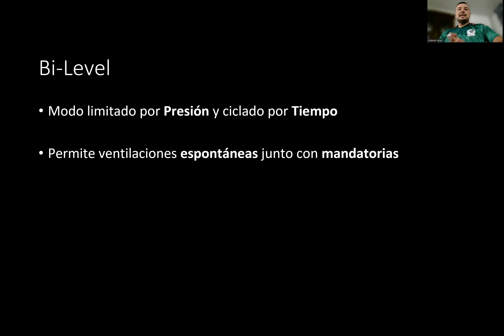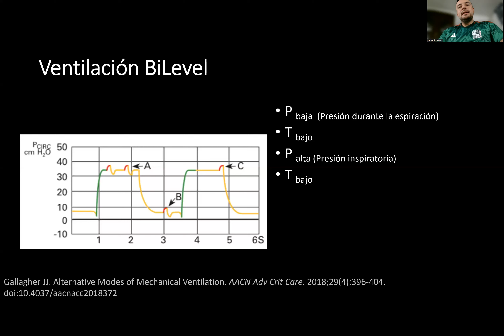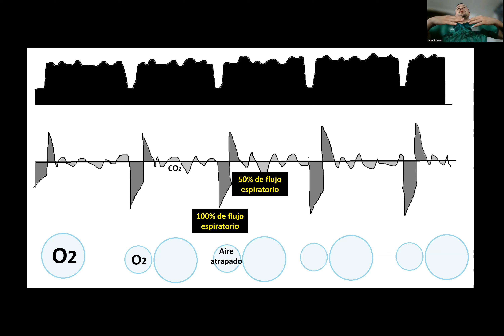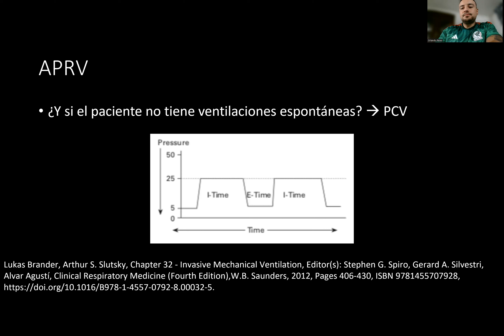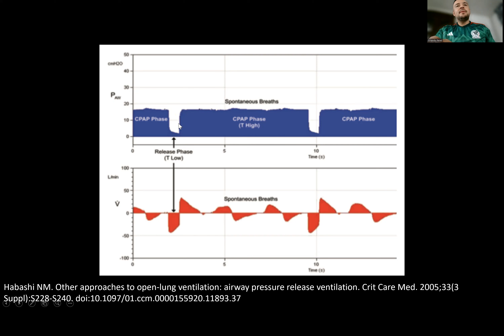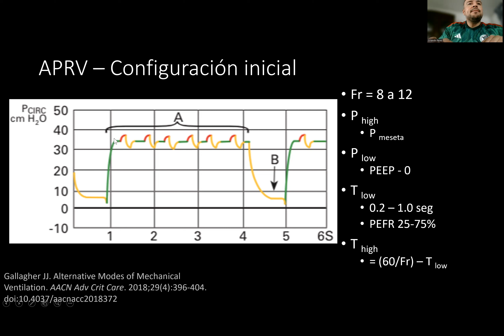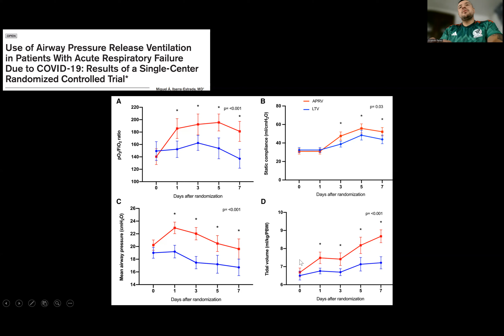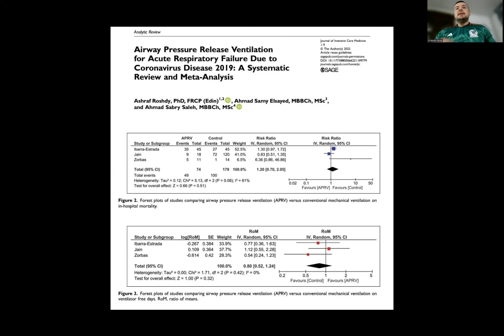Modalidad de ventilación APRV (Airway Pressure Release Ventilation)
La ventilación mecánica  y las diferentes modalidades ventilatoria representa un reto para el médico de atención en unidades críticas  por eso en este video aprenderemos sobre la modalidad con liberación de presion en la via aerea APRV.  Esta modalidad de ventilación mecanica es una modalidad ventilatoria que utiliza presión positiva controlada en la vía aérea, con el fin de maximizar el reclutamiento alveolar, con tiempos inspiratorios prolongados, permitiendo la respiración espontánea durante ambas fases del ciclo respiratorio y mejorando la ventilacion en pacientes en unidad de cuidados intensivos

🏥 Cardiologia Terapia Intensiva.
📌( Managua) Residencial Lomas del Valle Casa J17
☎️ cita:  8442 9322  / 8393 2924.
🥼 Servicios:
            🔵 Consulta médica
            🔵 Valoración Preoperatoria.
            🔵 Electrocardiograma
            🔵 Ecocardiograma